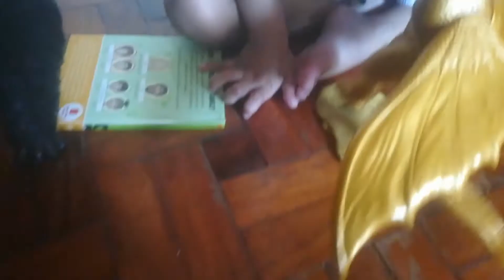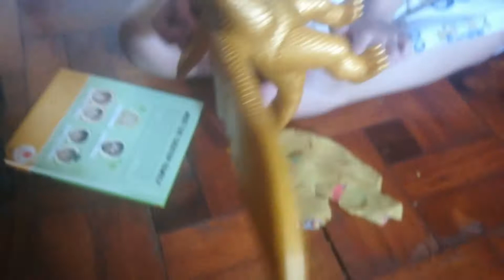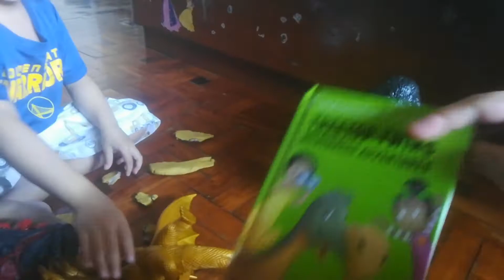Godzilla,KingKong and King Ghidorah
king ghidorah,kingkong and Godzilla